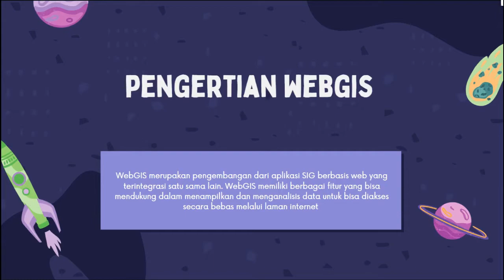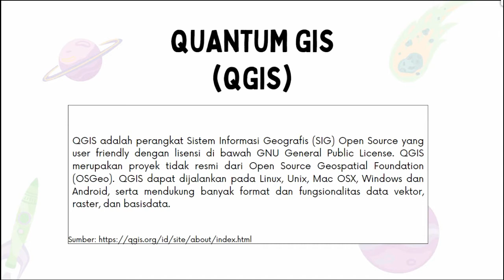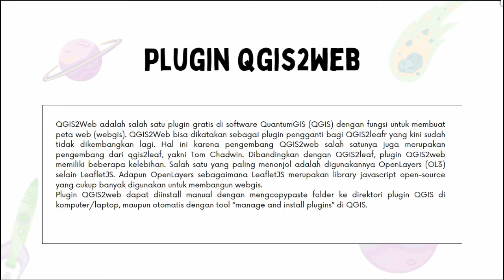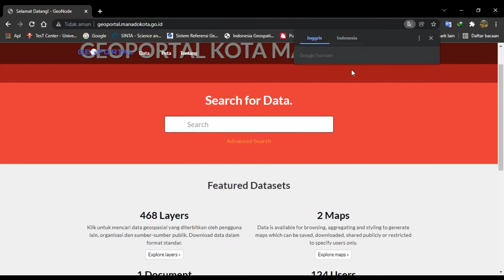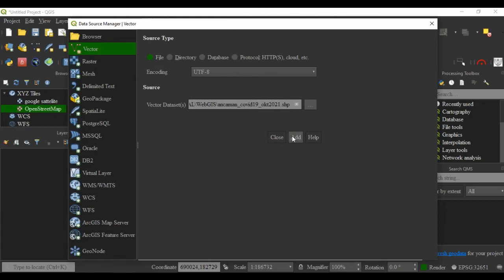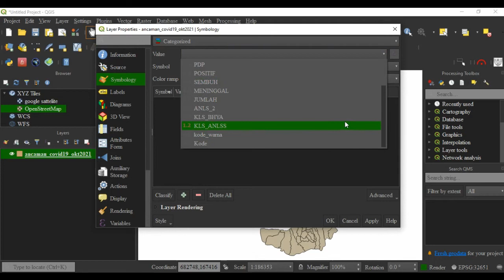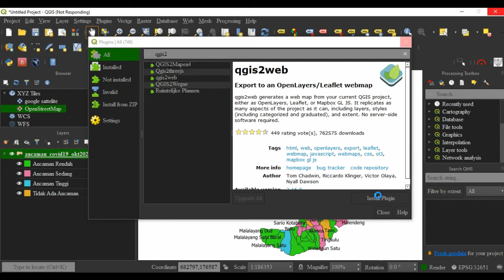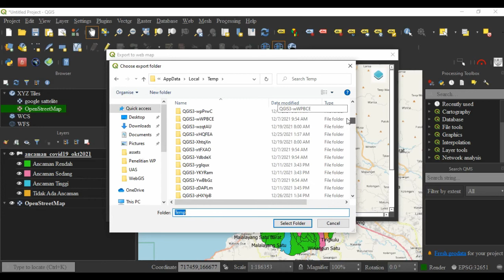[TUTORIAL QGIS] PEMBUATAN WEBGIS SEBARAN ANCAMAN COVID 19 MENGGUNAKAN QGIS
WebGIS merupakan pengembangan dari aplikasi SIG berbasis web yang terintegrasi satu sama lain. WebGIS memiliki berbagai fitur yang bisa mendukung dalam menampilkan dan menganalisis data untuk bisa diakses secara bebas melalui laman internet.

Adapun keuntungan dari penggunaan WebGIS diantaranya:
1. Pengguna (user) tidak memerlukan software khusus untuk bisa mengakses informasi WebGIS, yaitu cukup dengan menggunakan internet browser yang bisa diakses melalui desktop ataupun
2. Tersedianya peta-peta informasi secara digital yang disusun atas struktur dan managemen data yang baik sehingga bisa dimengerti dan dipahami secara mudah.
3. Mendukung dalam perencanaan makro, pengambilan kebijakan, dan tata kelola dari pemerintahan.
4. Membantu dalam mencari lokasi tertentu dengan mengetikan keyword dengan mudah dan cepat.
5. Mencari informasi berupa geografi, demografi, dan psikografi.

Pada video kali ini saya akan menjelaskan bagaimana cara membuat peta WebGIS menggunakan Plugin di QGIS. Semoga video ini bermanfaat dan bisa menjadi ilmu baru bagi teman-teman yang menonton. Adapun data yang digunakan dalam membuat peta permukiman didapat dari situs penyedia data sebagai berikut :

Saya mengucapkan terima kasih sebesar-besarnya kepada Ibu Shafira Himayah, S.Pd.,M.Sc. dan Bapak Riki Ridwana, S.Pd.,M.Sc. selaku Dosen pengampu mata kuliah Pemodelan Spasial yang telah memberikan ilmunya selama satu semester ini. Tidak ada kata lain selain semoga kebaikan Ibu/Bapak dibalas oleh Allah SWT.

Identitas Pembuat
Nama   : Muhammad Fikri Nurwan Hakiki
NIM  : 19000847
Program Studi : Sains Informasi Geografi / 5A
Fakultas : Fakultas Pendidikan Ilmu Pengetahuan Sosial (FPIPS)
Universitas : Universitas Pendidikan Indonesia